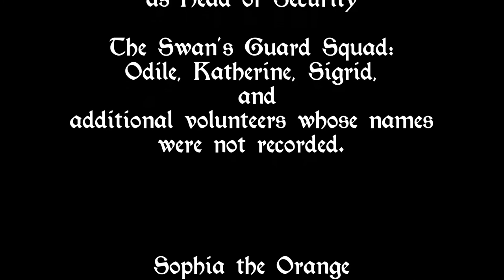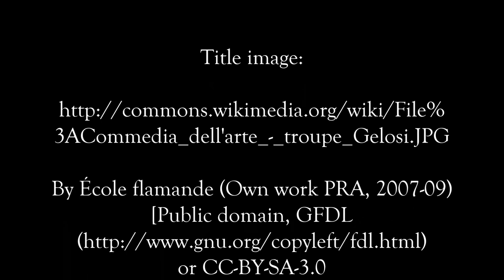I Firenzi performs "The Mystery of the Doge's Swan" at Altlantian Kingdom Twelfth Night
I Firenzi presents "The Mystery of the Doge's Swan", a commedia del'Arte scenario written by the troupe, at Atlantian Kingdom Twelfth Night in Barony of Marinus (Virginia Beach, VA) on January 13, 2018.